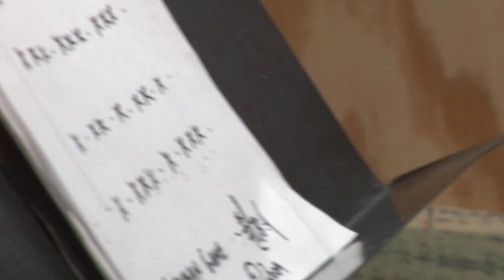Yoruban Game lesson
Billy Martin sits down with his 9 year old son for an impromptu lesson using Yoruban Game from Stridulations for the Good Luck Feast. The 13 part mini-score set is available

This excerpt is from Billy's LIFE ON DRUMS education DVD (Alfred Music Publications / Vongole Films)